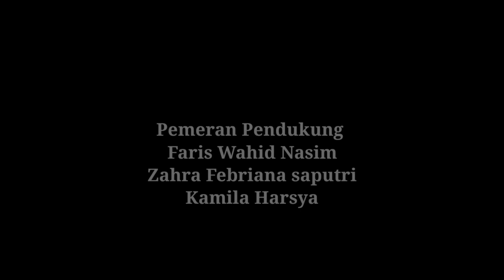Viejo Amigo I The meaning of a friendship _ SMK TRIGUNA 1956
Film Pendek dipersembahkan oleh siswa kelas 11 AKL